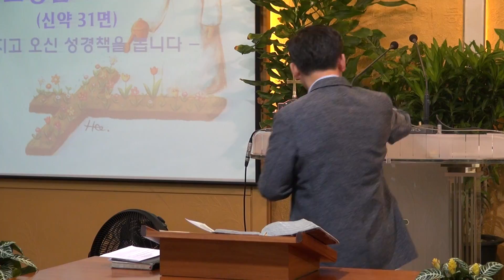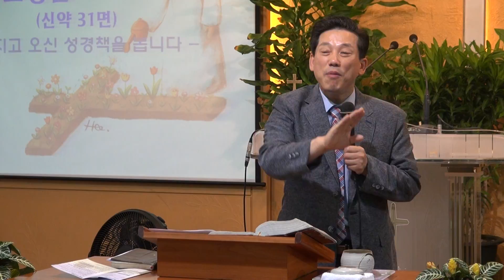특권과 월권의 사용에 주의하라(행4:29~31)_동탄명성교회 정병진목사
믿는 하나님의 자녀에게는 분명히 어떤 특권이 있다. 그것의 하나는 하나님께 기도할 수 있는 특권이요, 또 하나는 하나님으로부터 위임받은 권한을 사용해 명령하고 선포할 수 있는 특권이다. 특권은 사용할수록 우리들에게는 유익이다. 하지만 명령과 선포할 때에는 주의해야 할 것도 있다. 만약 명령과 선포할 때 주의하지 않으면 월권행위를 저지를 수도 있기 때문이다. 믿는 이들이 과연 어떤 경우에 우리에게 주어진 위임된 권한을 넘어서게 되는가? 특권을 사용할 때에는 이것이 기도해야 할 문제인지 명령과 선포해야 할 문제인지를 구분할 줄 알아야 한다. 우리는 과연 이 문제를 잘 구분하며 사용할 수 있을까?

1. 들어가며
  그리스도인들은 하나님의 자녀로서 특권을 가지고 있다. 이러한 특권으로는 첫째, 자신의 영적인 아버지가 되신 하나님께 기도로서 자신의 소원을 아뢸 수 있고 또 응답을 받을 수가 있다는 것이다. 사실 예수믿기 전의 사람에게 있어서 자신의 아버지는 하나님이 아니라, 마귀였다(요8:44). 그러므로 하나님의 자녀가 된 자는 아버지를 한 분 더 두게 된 것이다. 그런데 하나님의 자녀들에게 아버지 하나님은 어떤 분인가? 전능자요 창조주이시다. 그러므로 하나님의 자녀된 자는 기도의 특권을 활용하여 이 세상에서 살아갈 때에 아버지의 도움을 받을 수가 있다. 그래서 이 땅에서 믿음과 회개로 시작한 구원을 이루어갈 수도 있고 또한 풍성한 삶을 영위해 갈 수도 있다. 뿐만 아니라 둘째, 하나님의 자녀된 자는 하나님께서 위임해주신 권세를 사용하는 특권을 가지고 있다. 이러한 특권은 명령과 선포의 권한으로 나타난다. 그러므로 그리스도인들은 하나님의 자녀로서 기도의 특권과 아울러, 명령과 선포할 수 있는 특권을 가지고 있는 것이다.

2. 특권과 월권을 구분하라.
  하지만 이러한 하나님의 자녀로서의 특권을 잘못 사용하는 이들도 있다. 그래서 자신에게 주어진 특권을 넘어서 월권행위를 하는 그리스도인들마저 적지 않게 있는 것이 사실이다. 그래서 오늘 이 시간에는 그리스도인이 하나님의 자녀로서 가진 특권이 무엇인지 그리고 그것을 어떻게 사용해야 하는지를 살펴보고자 한다. 그리고 하나님의 자녀가 되어서 명령과 선포를 사용할 수 있지만 월권하지 않으려면 어떻게 해야 하는지를 살펴보고자 한다.

3. 믿는 하나님의 자녀의 2가지 특권은 무엇인가?
  앞에서도 살펴보았듯이 하나님의 자녀로서 그리스도인들은 2가지 특권을 가지게 된다. 하나는 하나님께 기도드릴 수 있는 특권이요 또 하나는 어떤 대상을 향하여 명령하고 선포할 수 있는 특권이 그것이다.

  먼저 첫째로, 하나님의 자녀들의 기도의 특권에 대해 살펴보자. 사실 구약시대만 해도 하나님은 무서운 분이셨다. 공의의 하나님이 그들이 섬기는 하나님이었기 때문이다. 구약시대만 해도 이스라엘 백성은 하나님의 백성으로서 무서워 떨면서 하나님을 섬겼다. 하지만 예수께서 오신 이후 하나님께서는 회개하기만 하면 지은 죄라도 용서해주시는 사랑의 하나님이 되셨다. 그리고 예수님이 부활승천하신 이후에는 보혜사 성령을 보내주시어 모든 믿는 자들에게 당신의 생명을 나눠주셨다. 그리하여 믿는 자는 즉시 하나님의 자녀가 되게 하셨다. 그러므로 구약시대와는 달리 믿는 자는 누구든지 하나님의 자녀로서 아버지께 필요한 것들을 구할 수 있게 되었다. 그러므로 하나님의 자녀가 된 자는 기도할 수 있는 커다란 특권을 얻게 될 것이다. 그러므로 성도들은 자신에게 필요한 것이 발생하게 되면, 즉시 하나님아버지께 특권을 사용할 수 있기를 바란다.

  둘째로, 하나님의 자녀들의 명령과 선포의 특권에 대해 살펴보자. 하나님의 자녀된 그리스도인들은 일차적으로 기도할 수 있는 특권을 가지면서 동시에 예수님으로부터 위임받은 명령과 선포의 특권까지 함께 가진다. 그렇다면, 명령과 선포란 무엇인가? 그것은 하나님의 자녀된 자가 갖는 특권 중의 하나인데, 이것은 어떤 대상을 향해 어떤 행동을 취하도록 명하는 '명령'과 이후에 되어진 결과들을 내다보고 미리 말하는 '선포'가 있다.

4. 명령하고 선포할 수 있는 영역은 무한대인가 아니면 제한적인가?
  그렇다면 하나님의 자녀된 그리스도인들은 무엇이든지 다 명령하고 선포할 수 있을까? 그건 아니다. 신약성경에 보면, 예수께서 제자들에게 명령하고 선포할 수 있는 권한을 주는 부분이 나온다. 거기에 보면, 예수께서는 딱 2가지만 제자들에게 주셨다. 하나는 귀신들을 쫓아낼 수 있는 권한이요, 또 하나는 병을 치료할 수 있는 권한이다. 사실 그리스도인은 명령하고 선포할 수 있는 권한을 제한없이 가진 것은 아니다. 하지만 귀신축사와 질병치유에 대해서는 명령하고 선포할 수 있는 권한을 위임받았다. 예수께서 12제자들에게 그것을 주셨기 때문이다(마10:1). 그리고 죽고 부활하신 후 예수께서는 모든 믿는 자들에게 그러한 권한을 주신다고 말씀하셨기 때문이다(막11:16~17). 그러므로 모든 믿는 하나님의 자녀는 귀신축사와 질병치유에 있어서 명령과 선포하는 권한을 가지고 있다. 물론, 사람이 질병을 치유하는 데에는 명령과 선포만을 사용하지 않으며, 때로는 기도를 사용하기도 한다. 하지만 명령과 선포는 질병치유의 획기적인 수단이 아닐 수가 없다. 참고로, 귀신을 쫓아내는 데에는 결코 기도를 사용하지 않는다. 이 경우는 다만 명령하고 선포하는 권한을 사용할 뿐이다.

5. 귀신에게 명령하고 선포할 때에는 어떻게 해야 하는가?
  그러므로 하나님의 자녀가 귀신을 쫓아낼 때에는 어떤 태도와 자세로 해야 하는가? 그것은 단호하게 꾸짖고 나무라는 태도와 자세가 필요하다. 예수께서도 귀신을 쫓아낼 때에는 귀신들을 꾸짖어 좇아내었음을 성경은 증거한다. 그러므로 성도들도 귀신을 쫓아낼 때에는 부탁하는 자세로 해서는 절대 아니 된다. 꾸짖어야 한다. 우리가 하나님께 기도할 때에는 겸손하게 그리고 간절한 마음으로 기도하는 것이 맞다. 하지만 귀신을 쫓아낼 때에는 담대하게 꾸짖듯이 해야 하는 것이 옳다. 그렇다. 귀신을 쫓아낼 때에는 인정사정 봐 줄 필요가 없는 것이다. 귀신들은 사람 속에 들어가 일평생을 괴롭히다가 지옥으로 끌고간다. 그러므로 귀신에게는 결코 자비나 온정을 베풀지 말라. 그것들을 단호히 꾸짖어 과감하게 쫓아내기를 바란다.

6. 질병에 대해 치유할 때에는 어떻게 하는 것이 좋은가?
  그렇다면, 우리 믿는 그리스도인들이 질병을 치유할 때에 어떻게 하는 것이 좋은가? 질병은 대략 3가지 영역들이 있다. 첫째는, 외부에서 바이러스나 병균이 내 몸에 침투해 들어옴으로 병이 생기는 경우다. 이러한 경우에는 정말 단호하게 꾸짖어야 한다.